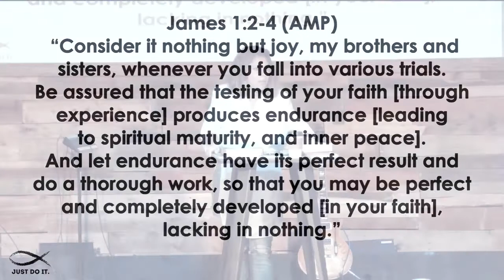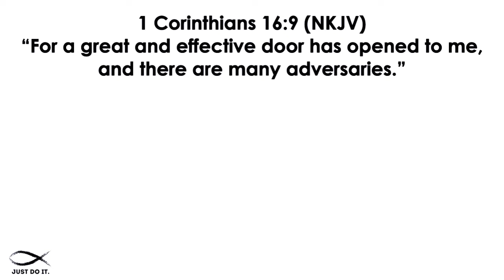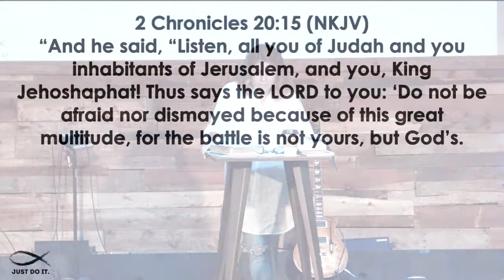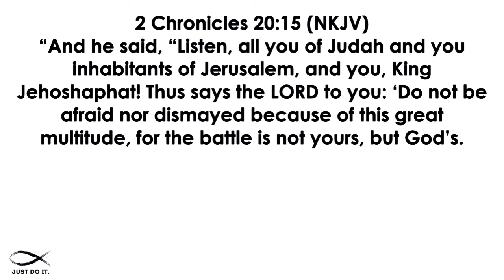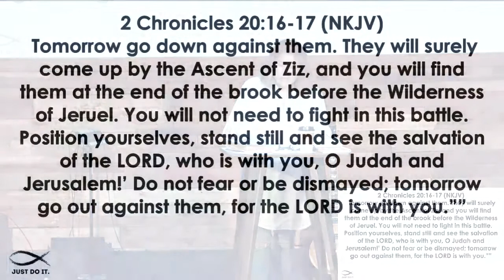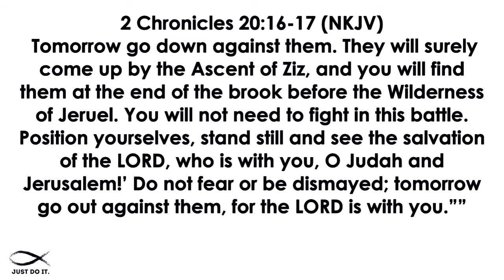Just Do It 04.19.17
Trusting God
Pastor Mauricio Ruiz
Elevate Church
Encouragement
Elevate Church Newhall
Hope
Wisdom
Restoration
God
Jesus
Church
Church Service
Mothers
Woman of God
Spirituality
How to Stay Positive
Kingdom
Christian
church sermon
Joyce Meyers
 Pastor Steven Furtick
Virtuous woman
Holy Spirit
Spiritual Journey
how to be happy
suicidal
overcoming obstacles
overcoming suicidal thoughts
teen suicide
teen christians
spiritual journey
spiritual walk
the rapture
understanding the bible
Bible
Wisdom
Christian
Hope
Purpose
How to find your purpose
Invasion
Invading The promises of God
Exodus
Unity,
Victory
Support your neighbor
Revival
Bethel Music
Elevation Worship
Strength
overcoming obstacles